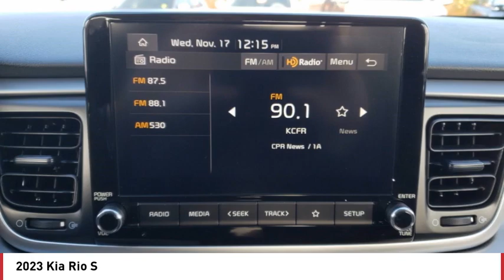2023 Kia Rio Greenwood Village CO P1594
Arapahoe Kia
9400 E Arapaphoe Rd

Steel Gray 2023 Kia Rio S FWD CVT4D Sedan 1.6L 4-Cylinder32/41 City/Highway MPG